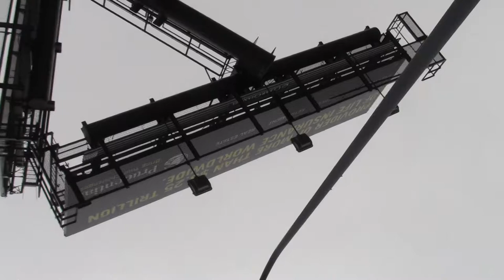endfedboston_raw_x002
Boston, Massachusetts